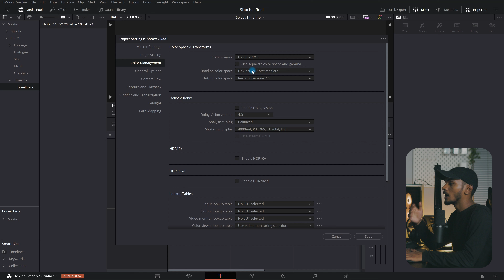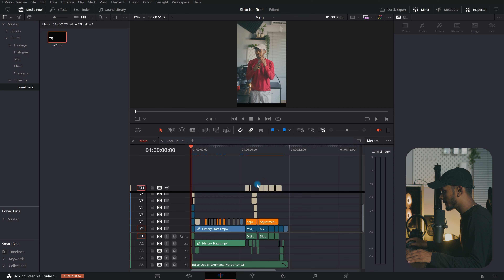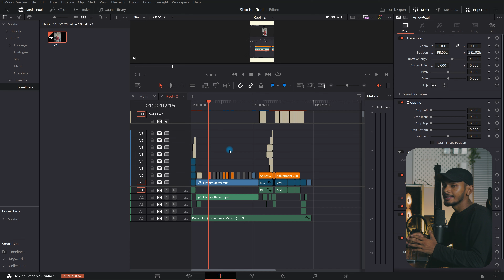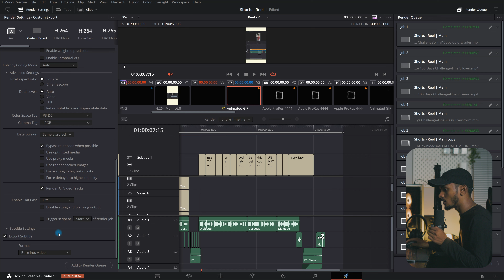The BEST Reels/Shorts EXPORT SETTINGS for DaVinci Resolve 19 - Hindi [ENG-SUBS]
Welcome to the DaVinci Resolve Tutorial for Beginners.
In this tutorial, I will explain everything about getting HIGH QUALITY Instagram Reels and YouTube Shorts using DaVinci Resolve 19. We will learn about The Best Instagram Reels Settings for DaVinci Resolve completely from scratch which includes Color Management Settings, Project Settings, Timeline Setting and Export Settings for Instagram Reels and YouTube Shorts.

◼ Watch this comprehensive 1-hour Hindi tutorial on How to Edit Reels & Shorts in DaVinci Resolve for beginners

DaVinci Resolve is a professional video editing and color grading software developed by Blackmagic Design and it is used as a high-end color grading tool for film and TV colorists, editors, and audio professionals.
Timestamps:
00:00 Introduction about the Video
00:30 Project Settings to Export Reels & Shorts
01:27 Color Management Set-up in Project Settings
02:11 Timeline Management for Instagram Reels/ YouTube Shorts
03:00 Export Settings for Exporting Reels/Shorts in DaVinci Resolve
05:14 How to Create Presets of Export Settings in DaVinci Resolve
05:40 Outro

💢Things I use:
Alternate processor
🔗About This Channel:
🙋‍♂️ About Me:
My name is Akash Kumar Ravi and I have been learning and teaching Graphic design from the age of 17. With me, you will have the skills and confidence to build your income and influence for your future. You will be learning Video, motion and Graphic Design on this channel and of course more stuffs coming your way soon and I'm going to share everything that I have learnt from the past 5-6 Years.